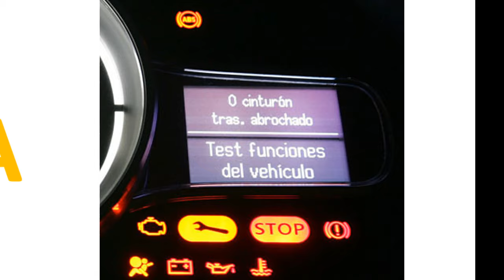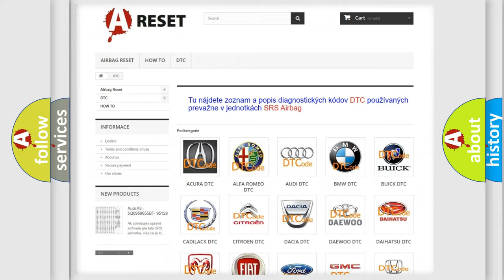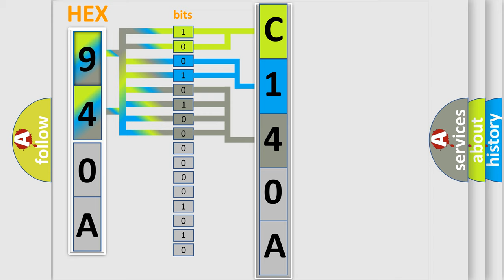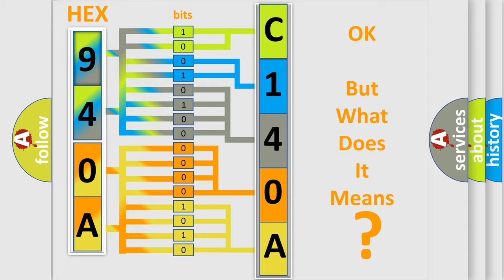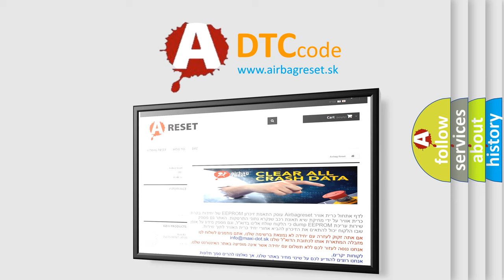DTC Jeep C140A-13 Short Explanation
Contents:
0:21 Basic DTC analysis according to OBD2 protocol standard.
1:48 Insight into programming
2:58 A diagnostically understandable description of the Diagnostic Trouble Code
3:05 Basic error definition

Make:
Jeep
Code:
C140A 13
Definition:
Air conditioning compressor request malfunction
Description:
ATC requested when not in standby mode
Failure Type:
Circuit Open